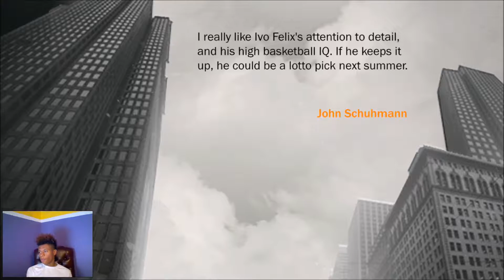Nba 2k17 First College Game